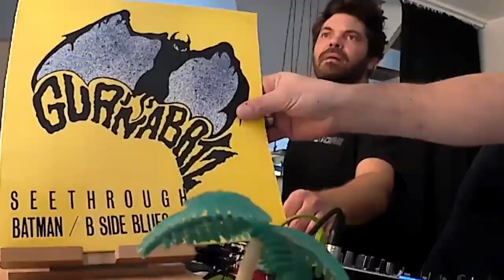LA BONNE HEURE - TRAILER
Mise en bouche de ce qui vous attend tous les vendredis
Montage By Rudy